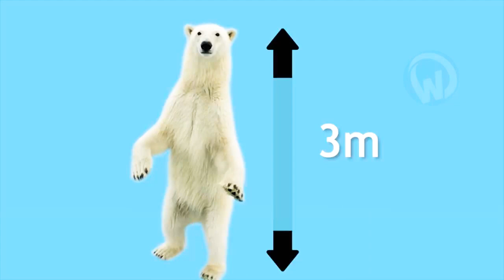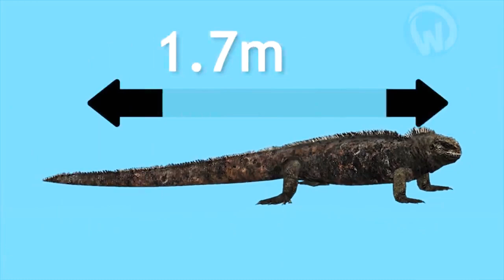The Most Extreme Wild Animals Battles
From the incredible clash of African titans, the buffalo and the rhino, to the breathtaking brawl between two silverback gorillas at Omaha Zoo, here are the 10 most extreme animal fights!